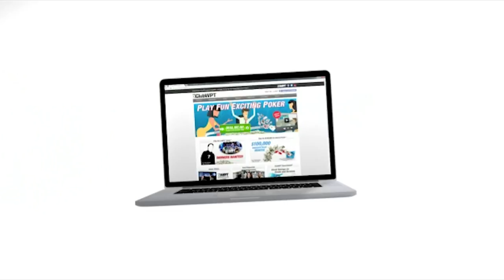Gilbert Diaz busts PMU.fr WPTDS Main Event